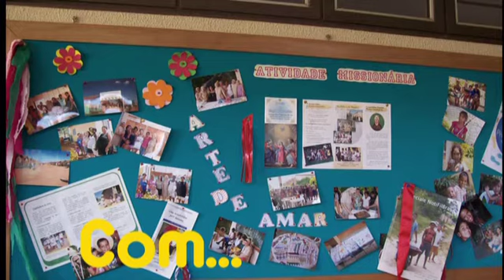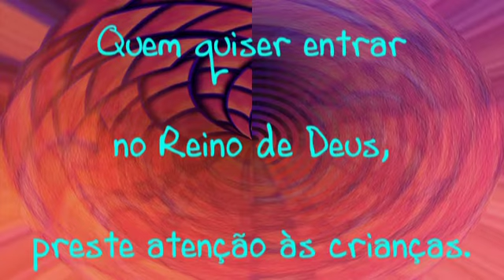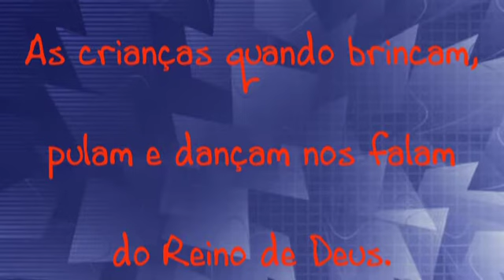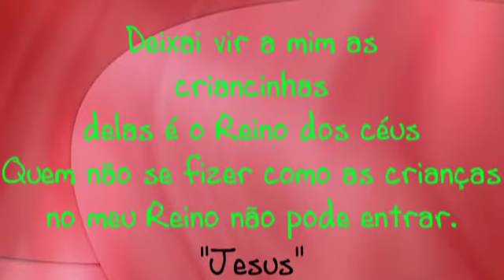Progetto "Piccoli Passi"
Progetto "Piccoli Passi" - Presentazione Slideshow